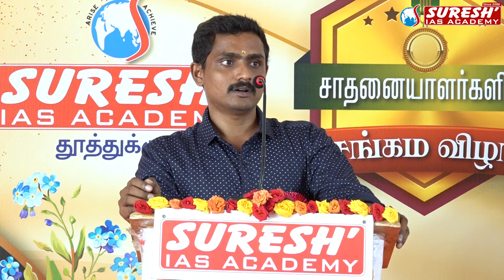TNUSRB | SUB-INSPECTOR | ACHIEVERS MEET-2024 | THOOTHUKUDI | Suresh IAS Academy